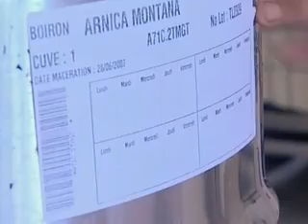Het homeopathisch geneesmiddel_Stap 3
Ontdek hoe een moedertinctuur bereid wordt